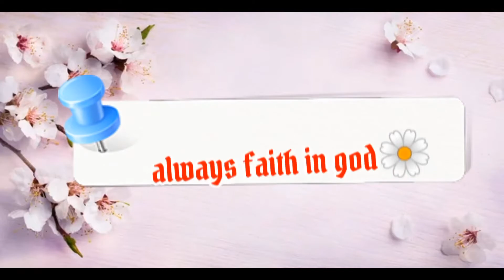At Bob Al Qasr Hotel Quarantine dahil Positive @mayann12vlog Abu Dhabi